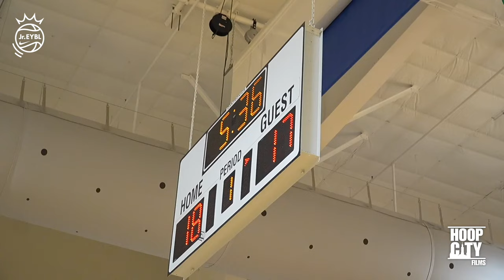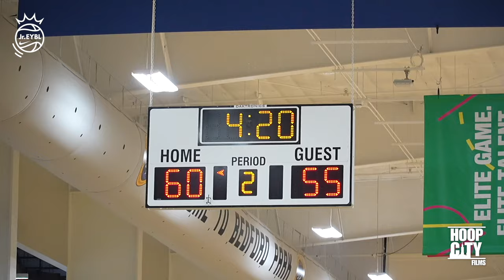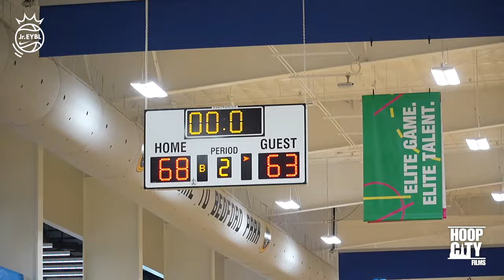JJ Crawford & Knowledge Wright: Playoff Game In Front of Jamal Crawford!! JJ TAKES OVER! Jr. EYBL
JJ Crawford and Rotary faced off against Meanstreets in the Jr. EYBL Chicago Session 1.  JJ Crawford finished with 21 points, Knowledge finished with 20 points...